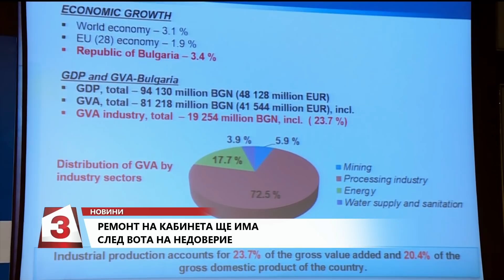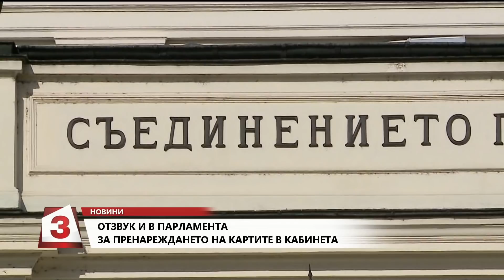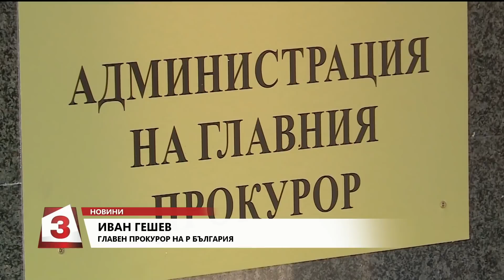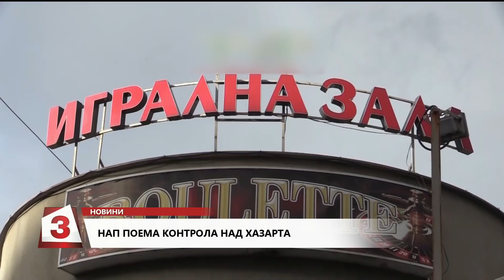Емисия новини на Канал 3 на 16.07.2020г от 20.00 час